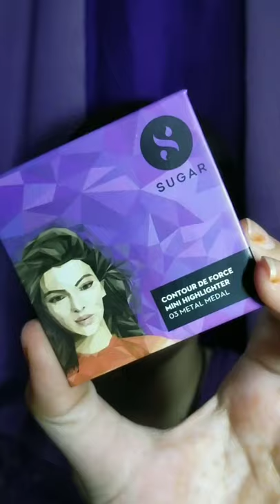Recreating Taapsee Pannu's Look | Sugar First Ever TVC Featuring Her | Fashion Creator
Hi guys , this is my 97th video I hope you all will like it

🌸 FOLLOW ME 🌸

Love
XOXO